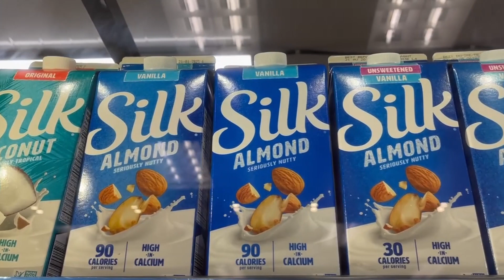植物奶比較 (English Subtitle) | 豆漿 杏仁奶 米奶 燕麥奶 營養大比拼 | 高鈣之選 低熱量之選 | 營養師媽媽Priscilla(繁簡中文字幕)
植物奶營養大比拼, 高蛋白之選, 低熱量之選, 高鈣之選逐一數! 營養師媽媽介紹那一種最適合你!

00:00 植物奶大比拼
01:57 高蛋白之選
02:47 高鈣之選
03:52 低熱量之選
05:09 低敏之選
05:56 高纖之選
06:21 高能量之選

營養師媽媽的嬰幼兒美味食譜 (電子版)